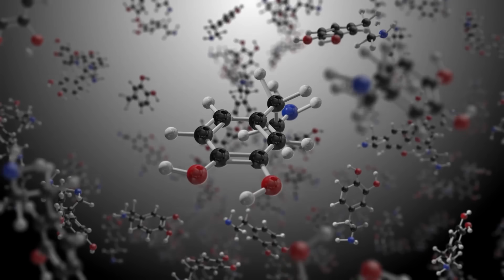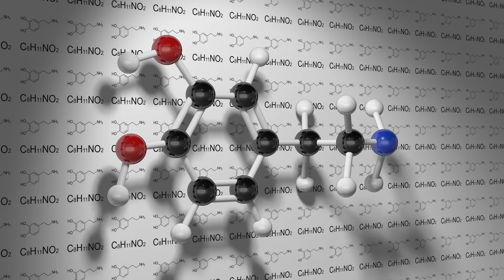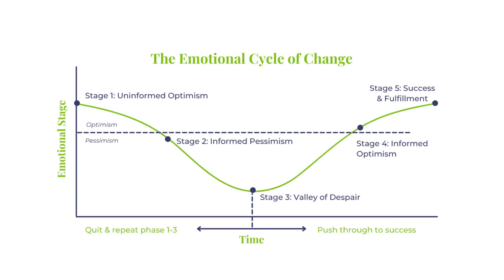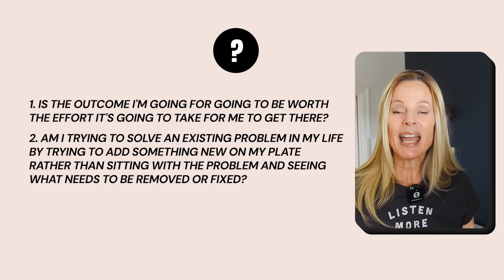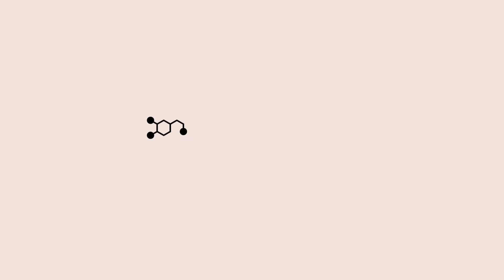ADHD Dopamine Explained (Life-Changing) 🤯 🤯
THIS is why ADHD brains struggle with dopamine regulation and why it impacts our motivation, focus, and follow-through. I share the science behind dopamine crashes, why traditional productivity advice fails, and how to break the cycle of starting but never finishing. Get practical strategies for managing your ADHD brain chemistry and creating lasting change.

Timestamps
00:00 Introduction
01:15 Understanding Dopamine + ADHD
02:35 Dopamine Challenges
04:21 Diminished Enjoyment
07:22 Valley of Despair
10:23 Making Better Choices
12:56 Conclusion